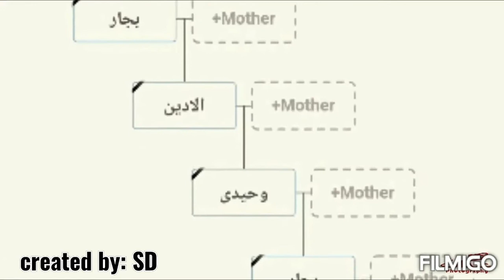Mir Akbar Askani| The youngest politician of Balochistan Assembly